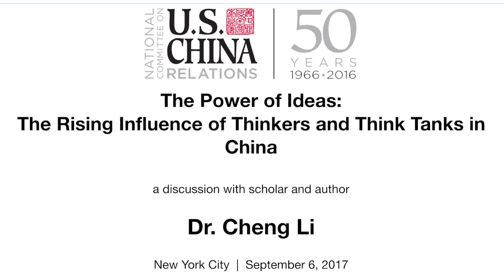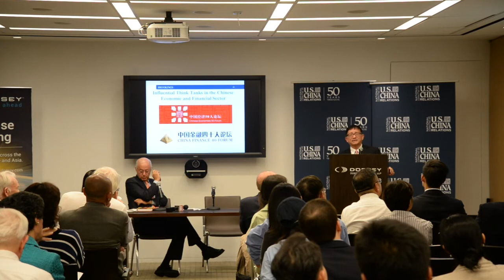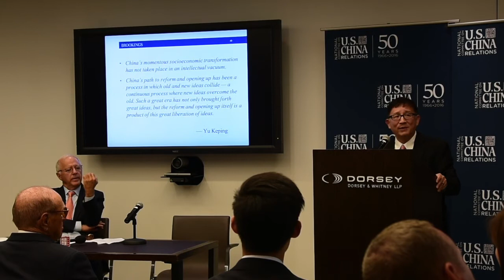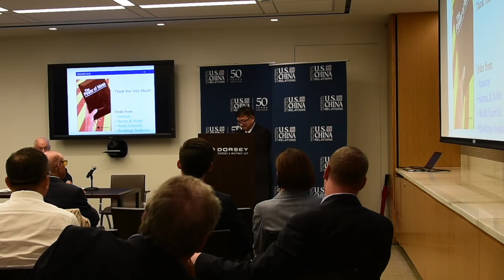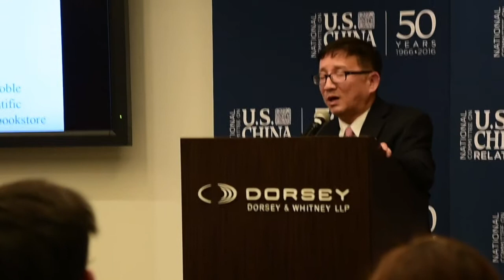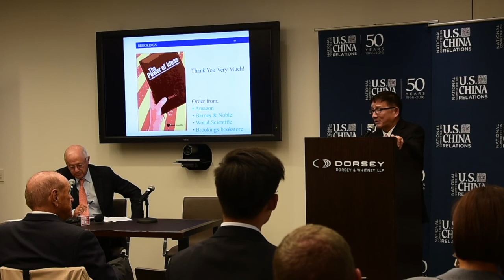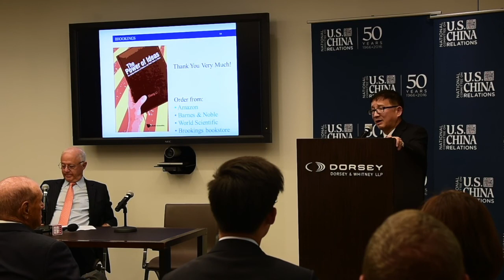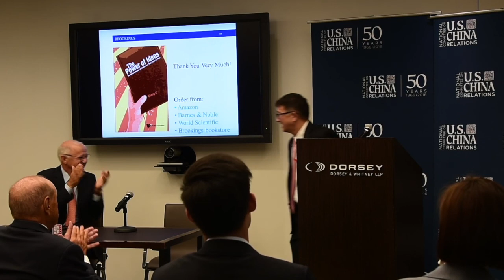Cheng Li on the Rising Influence of Thinkers and Think Tanks in China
President Xi Jinping has publicly called for the building of a strong think tank community in China, and significant resources have thus been devoted to the development and expansion of Chinese think tanks. Although some critics deride them as “tanks without thinkers,” China’s think tanks play an increasingly important role in crafting domestic and foreign policy. Their close connections to the party leadership make them an invaluable window through which foreign scholars and officials can observe both the Chinese intellectual discourse and policymaking process. In a pioneering new study, The Power of Ideas: The Rising Influence of Thinkers and Think Tanks in China, Dr. Cheng Li of the Brookings Institution examines the complicated relationship between the Chinese government and think tanks. On September 6, 2017, Dr. Li joined the National Committee for a discussion of his book, and the prospects for China's efforts to promote new types of think tanks.

Bio:

Cheng Li is director and senior fellow at the Brookings Institution’s John L. Thornton China Center. Dr. Li is also a director of the National Committee on U.S.-China Relations, a member of the Academic Advisory Team of the Congressional U.S.-China Working Group, a member of the Council on Foreign Relations, and a member of the Committee of 100. He is the author/editor of numerous books, including Rediscovering China: Dynamics and Dilemmas of Reform (1997), China’s Leaders: The New Generation (2001), Bridging Minds Across the Pacific: The Sino-US Educational Exchange (2005), China’s Changing Political Landscape: Prospects for Democracy (2008), China’s Emerging Middle Class: Beyond Economic Transformation (2010), The Road to Zhongnanhai: High-Level Leadership Groups on the Eve of the 18th Party Congress (2012, in Chinese), China’s Political Development: Chinese and American Perspectives (2014), Chinese Politics in the Xi Jinping Era: Reassessing Collective Leadership (2016) and The Power of Ideas: The Rising Influence of Thinkers and Think Tanks in China (2017). He is the principal editor of the Thornton Center Chinese Thinkers Series published by the Brookings Institution Press.

Dr. Li has advised a wide range of U.S. government, education, research, business and not-for-profit organizations on work in China, and is frequently called upon to share his perspectives and insights as an expert on China. He recently appeared on BBC, CCTV, CNN, C-SPAN, ABC World News with Diane Sawyer, NPR Diane Rehm Show, and the PBS Charlie Rose Show. Dr. Li grew up in Shanghai during the Cultural Revolution. In 1985, he came to the United States where he later received an M.A. in Asian studies from the University of California and a Ph.D. in political science from Princeton University.